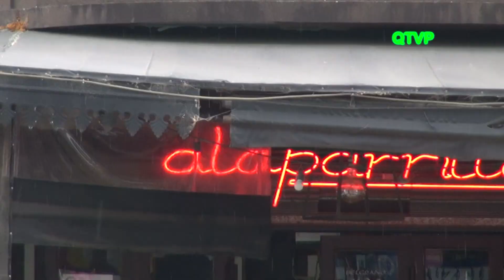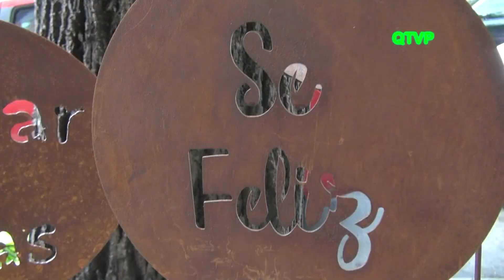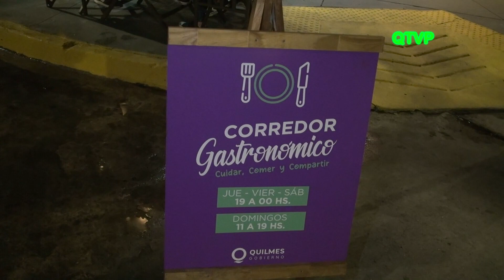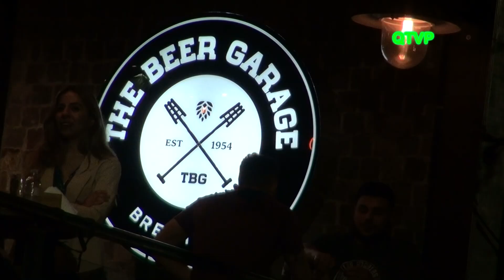CIUDAD DE QUILMES "VOLVIMOS A ENCONTRARNOS"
Con las menores restriccíones y la apertura de los Corredores Gastronomicos, comienza a reactivarse notablemente la concurrencia de público quilmeño a los numerosos locales que ya ofrecen su atención con medidas especiales y la calidad de siempre.
Tanto en Quilmes como en Bernal, la variedad de comercios es amplia y coincide con sitios de esparcimiento y recreación públicos.
Jueves, Viernes y Sabados de 19 a 00 hs
Cuidar, Comer y Campartir
Volvimos! a encontrarnos!